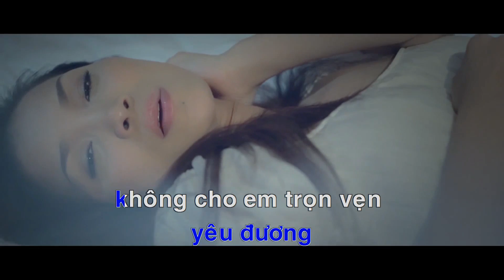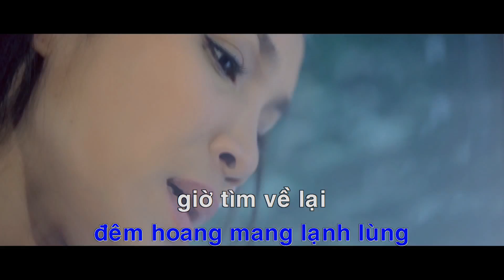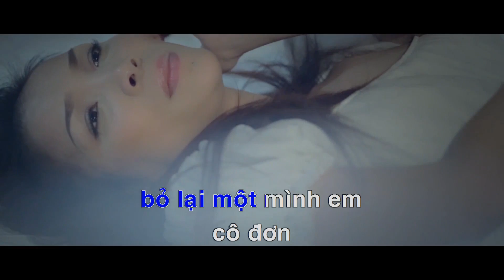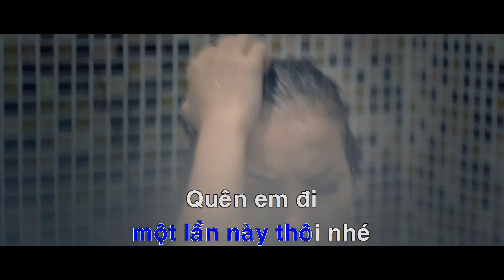QUÊN EM ĐI KARAOKE 2013